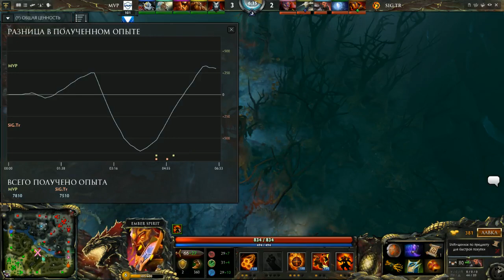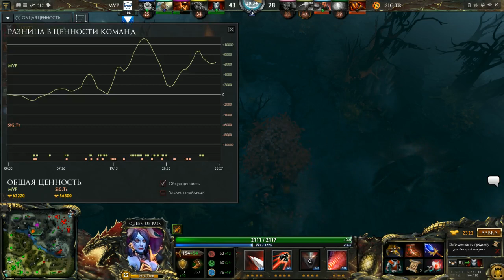MVP Pheonix vs Signature Trust Game 1